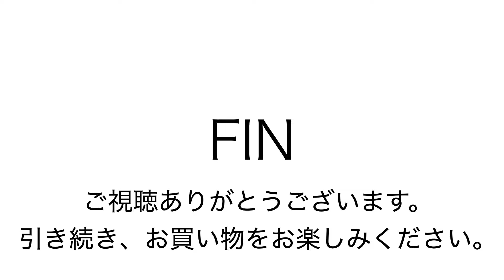ロビタ ヤフオク0413